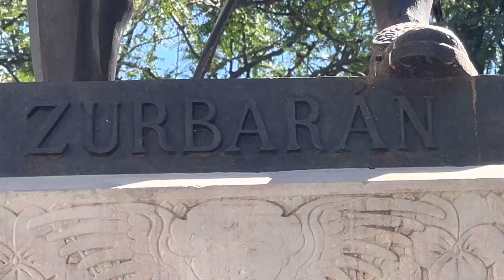We have life that we love Seville Spain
We have life that we love Seville Spain Shine On Seville